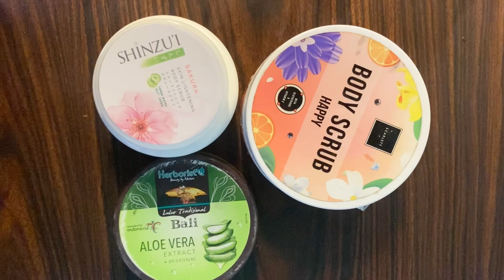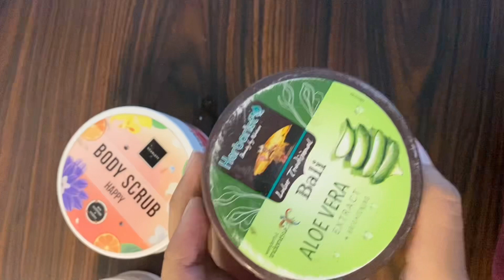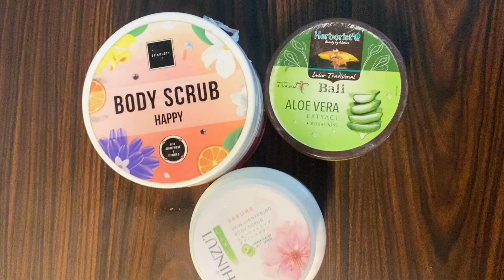Body scrub scarlet, shinzui, dan herborist review lengkap